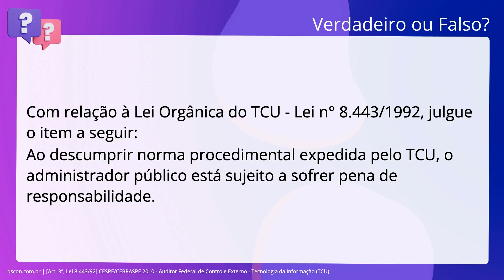QScon Direito: [Art. 3°, Lei 8.443/92] CESPE/CEBRASPE 2010 - Auditor Federal de Controle Externo - T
Art. 3°, Lei 8.443/92 | CESPE/CEBRASPE 2010 | Auditor Federal de Controle Externo Tecnologia da Informação | (TCU)

Com relação à Lei Orgânica do TCU - Lei n° 8.443/1992, julgue o item a seguir: Ao descumprir norma procedimental expedida pelo TCU, o administrador público. está sujeito a sofrer pena de responsabilidade.

Gabarito: Verdadeiro